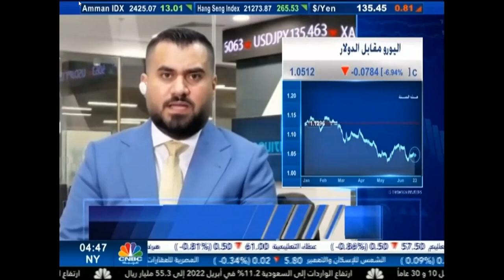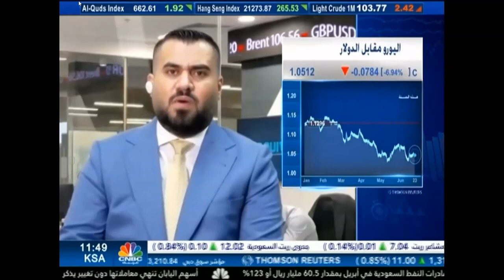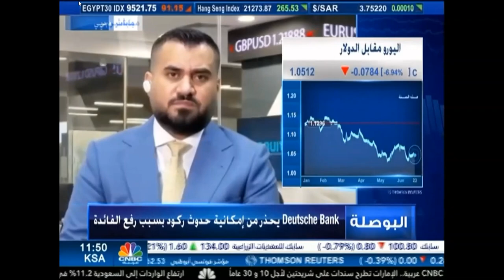التحليل اليومي للأسواق العالمية 23 يونيو2022